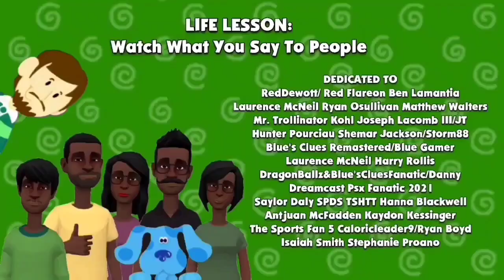Tyrone Sleeps On His Sister's Bed/Grounded